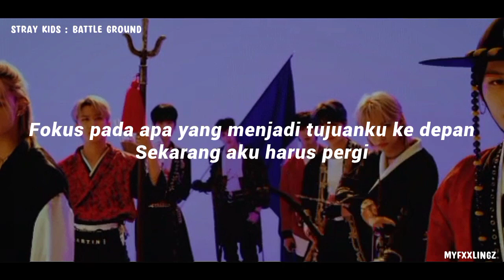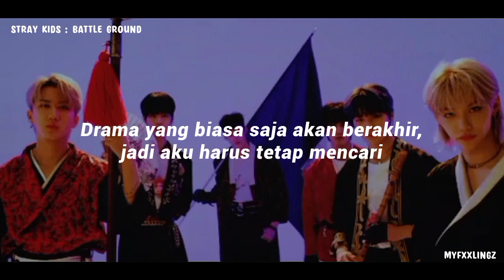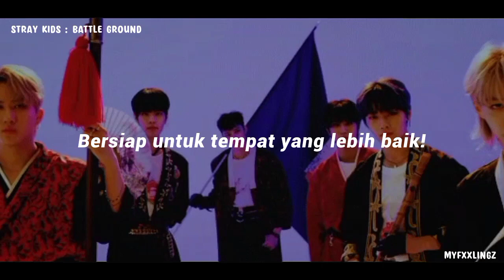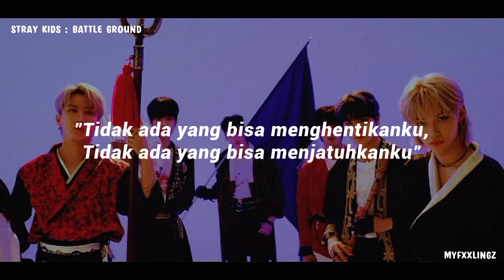STRAY KIDS (스트레이 키즈) - "BATTLE GROUND" LIRIK ROM / SUB INDO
📍 Artist : STRAY KIDS
📍 Title : BATTLE GROUND
📍 Album : THE SOUND

📌 Save? Izin!

Terimakasih ^^